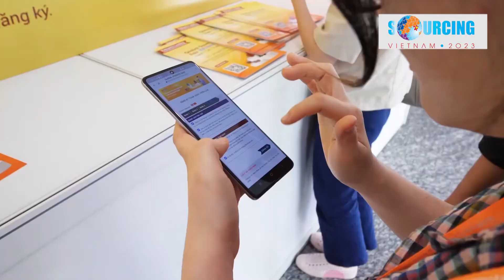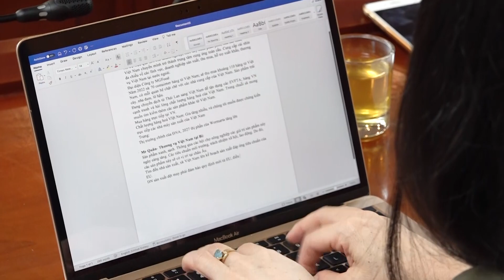Hỗ trợ doanh nghiệp xuất khẩu kết nối với Viet Nam International Sourcing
Sau đại dịch Covid-19 và trong bối cảnh kinh tế toàn cầu gặp nhiều khó khăn do các bất ổn về địa chính trị, xu hướng tiêu dùng mới tại các thị trường xuất khẩu của Việt Nam đặt ra những thách thức mới cho doanh nghiệp.